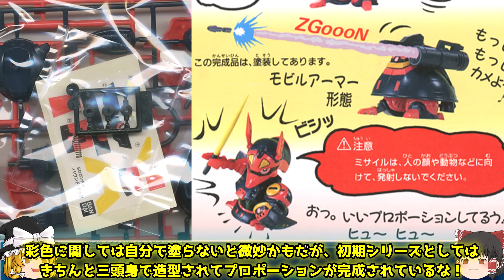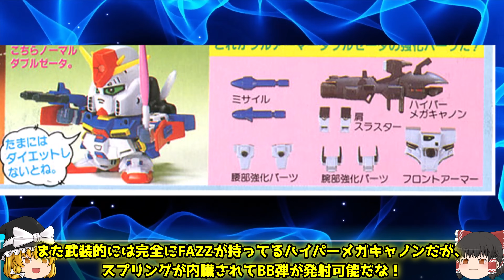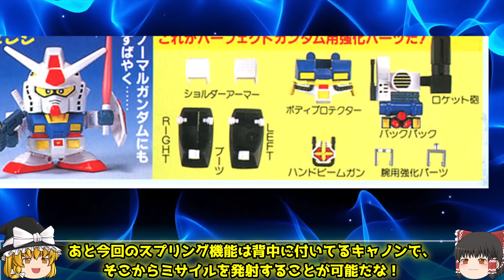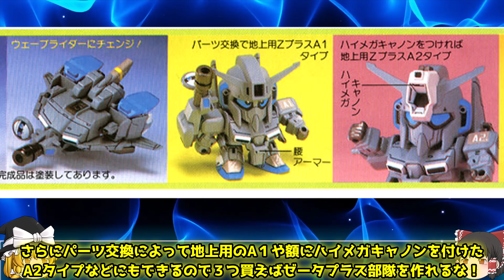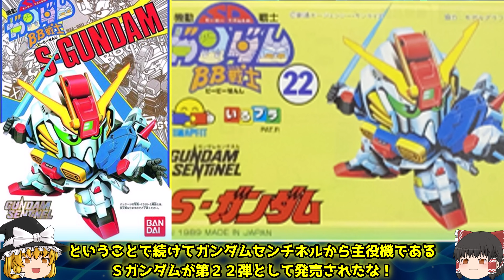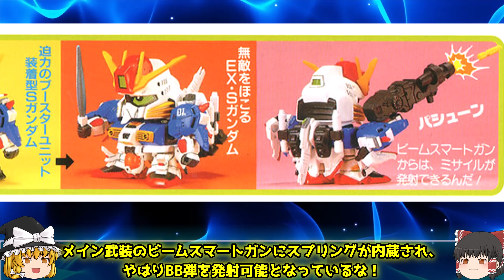【SDガンダム BB戦士シリーズを紹介！④】ガンダムセンチネルシリーズ登場！について紹介【ゆっくり解説】SDGUNDAM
SDガンダムのBB戦士シリーズを紹介していきます。
今回は初期のBB戦士についての紹介です。

【動画内で使用している画像などについて】
あくまでSDガンダムのストーリーなどについての魅力をお伝えるのが目的と考えております。
もし動画の内容、使用している画像等に問題ある場合は著作権利所有者本人様からご連絡が頂ければ、速やかに確認・対応をさせていただきますのでよろしくお願いいたします。